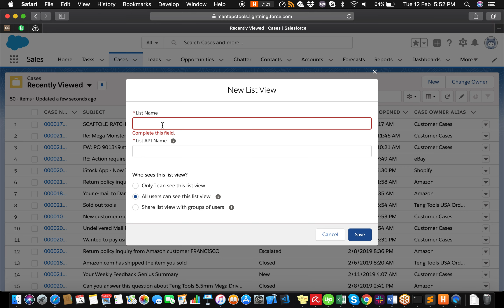How to create a queue based list view